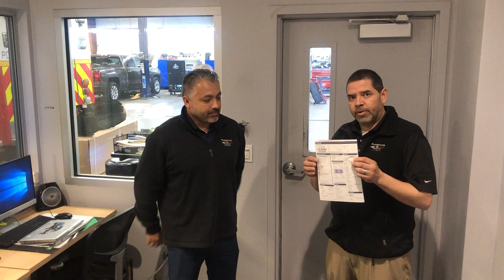USED CARS VS CERTIFIED USED CARS!